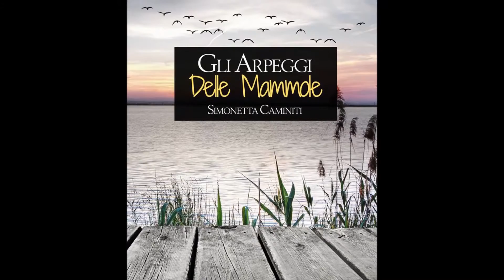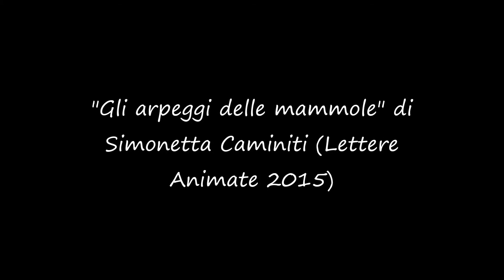"Gli arpeggi delle mammole" booktrailer (voce narrante Domitilla D'Amico)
Il booktrailer del romanzo di Simonetta Caminiti "Gli arpeggi delle mammole", Lettere animate 2015. Chi parla è la protagonista Diana, 17 anni all'alba del Duemila, una fragorosa paura di vivere e una maleducata voglia di amare.